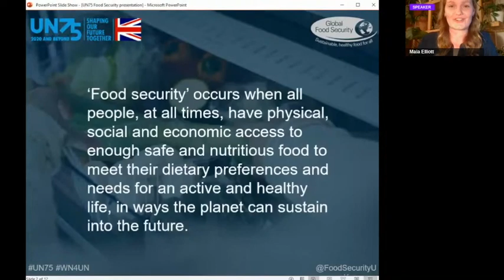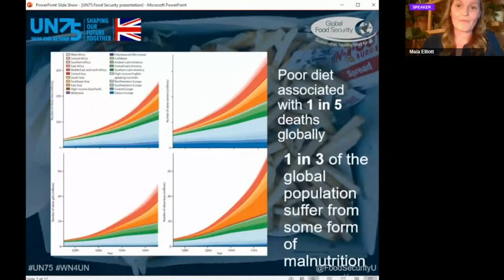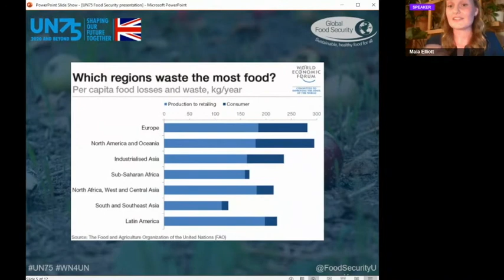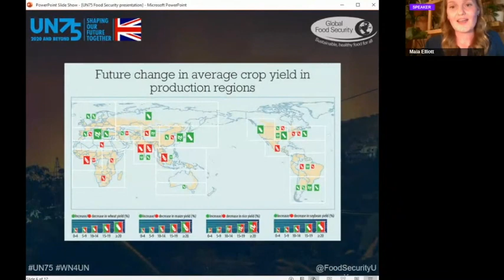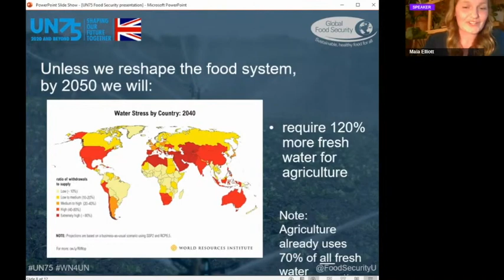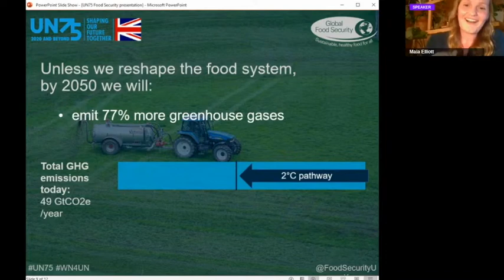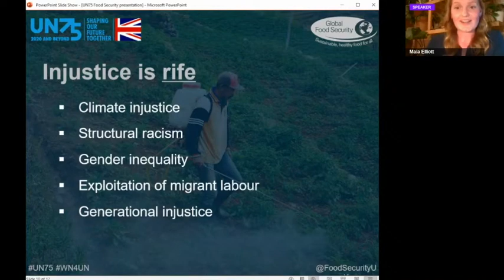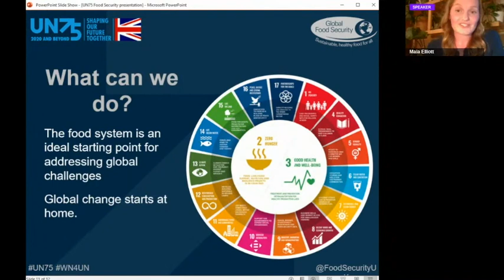A Food Awakening | WhatNext4UN.org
We cannot put the world to rights on empty stomachs - so let’s start with food.

What would our food system look like if we transformed it to tackle global challenges like the climate crisis, rising inequality and biodiversity loss? And what could our future hold if we don’t?

On Monday 19th October we had an evening of food-inspired stories and discussions, to find out what these global challenges mean for the food on our plates, and the key role of our food in addressing them.